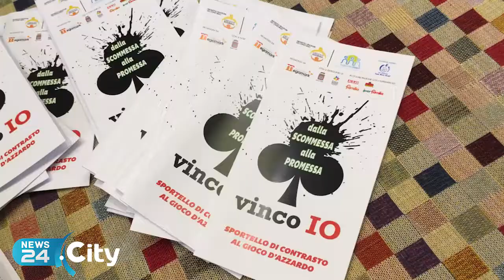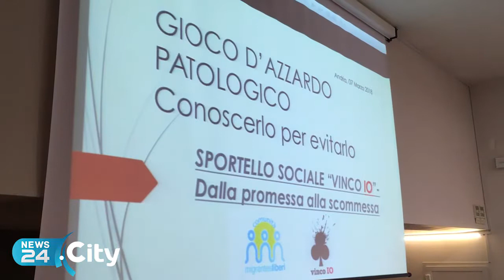ANDRIA | Gioco d’azzardo patologico: conoscerlo per evitarlo e il Dis-Interesse della politica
Una serata di informazione con Mons. Alberto D'Urso